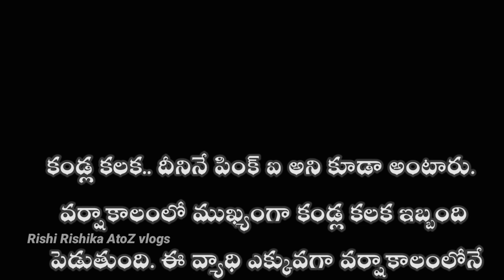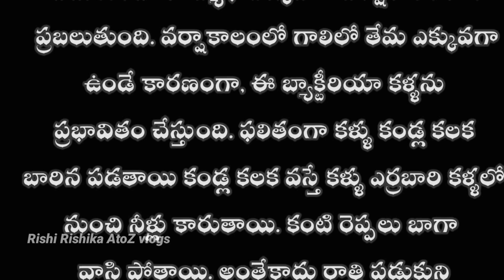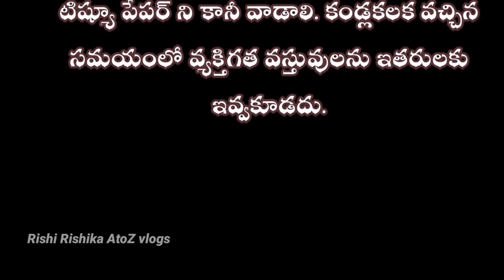కండ్ల కలకలలు వచ్చాయా||రాష్ట్రంలో పెరుగుతున్న కేసులు|| Eye conjunctivitis reasons in telugu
Rishi Rishika AtoZ vlogs ||

 ప్లీజ్ వాచ్ యువర్ వీడియో

please watch your video